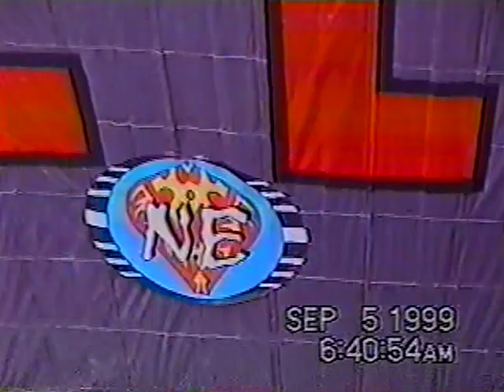1999 - 10x10 - Nova Era